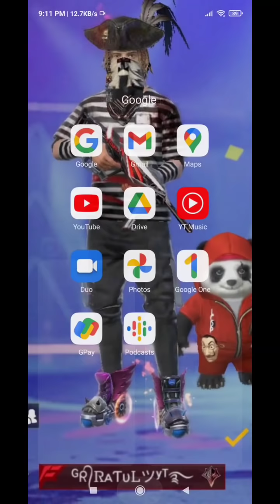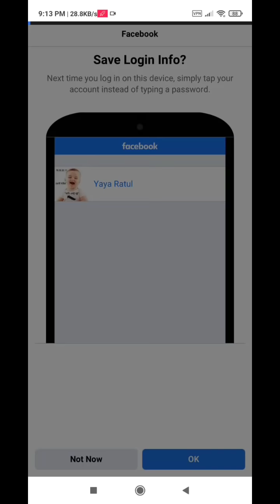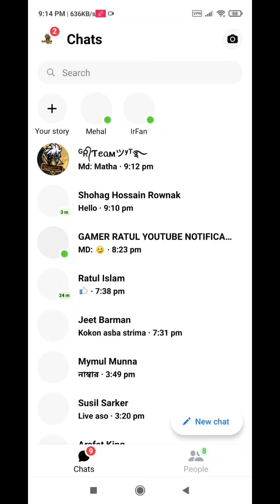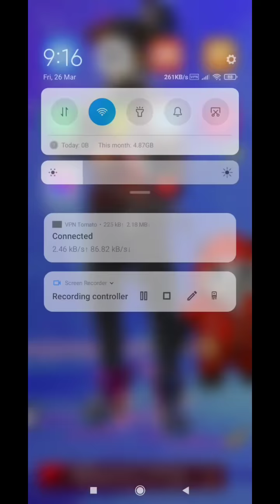Bangladesh Facebook Login Problem Solve 🇧🇩 ফেসবুক লগইন প্রবলেম এর সমাধান😲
Thanks for your precious 💓

MY GAME ID -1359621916 free fire